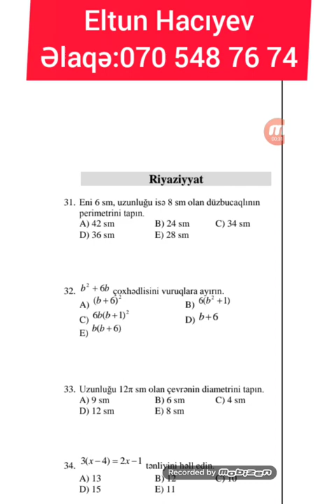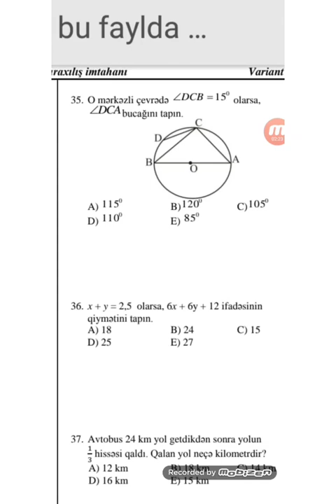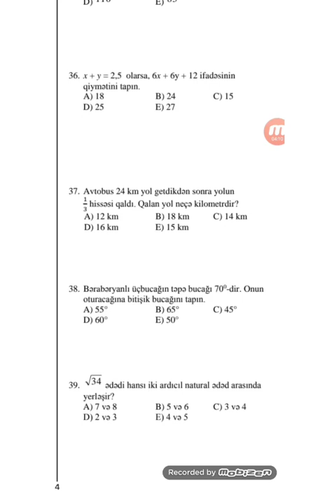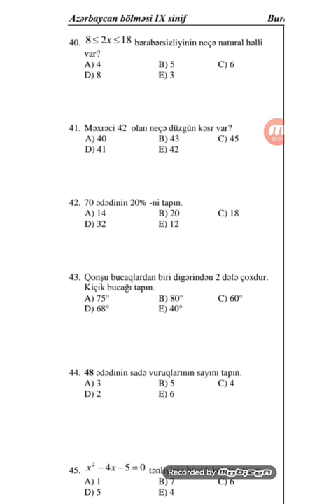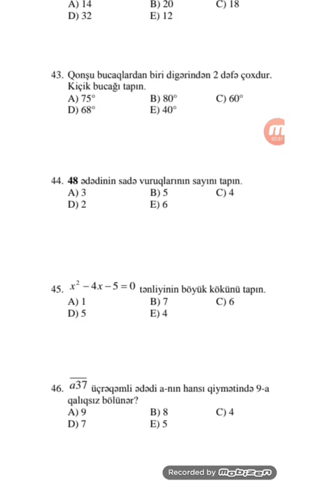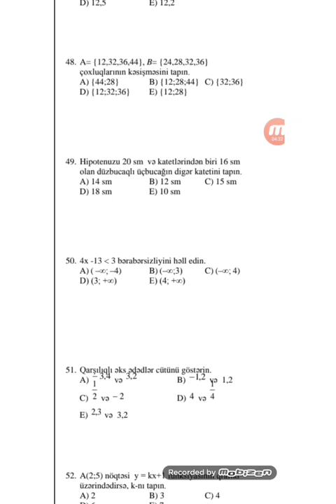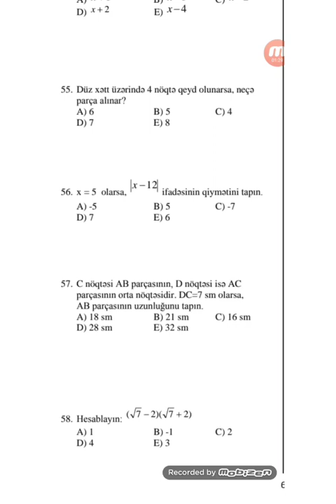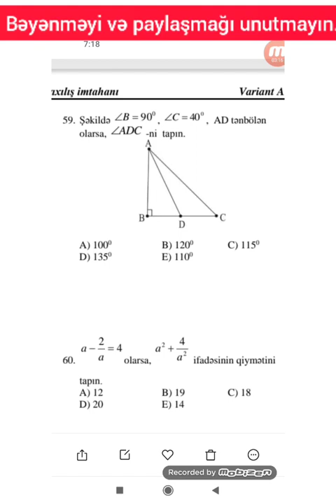10.06.2020 9 - cu sinif şagirdlərinin Buraxılış İmtahanı - (Sürətli Tək-Tək İZAHLARLA)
İZAHLI formada 9 - cu sinif şagirdlərinin Buraxılış İmtahanı - 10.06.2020